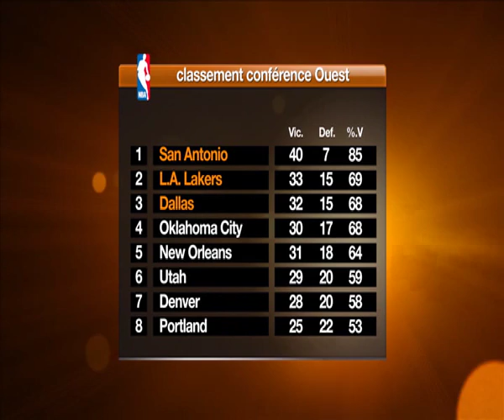Planète NBA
n°15